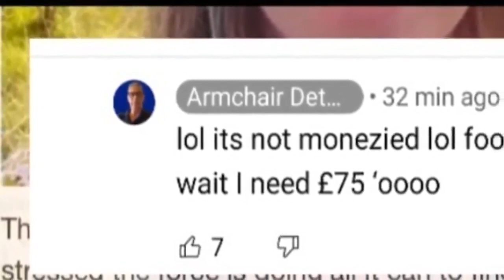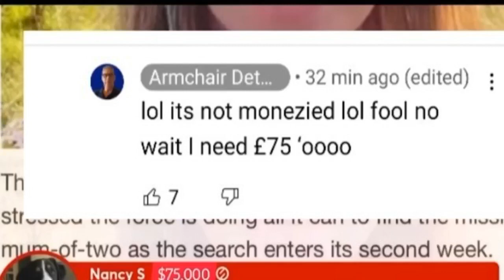NATASHA COOPER'S FRIEND SPEAKS OUT AND AD...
Let's discuss the latest on Natasha Cooper and what her former friend has to say about her experiences with Natasha, as I assess her personality traits.